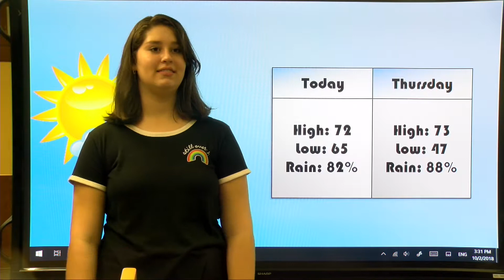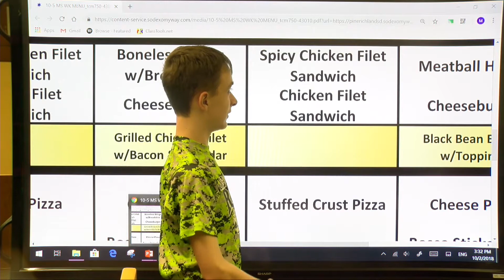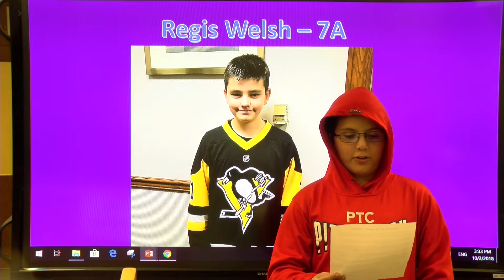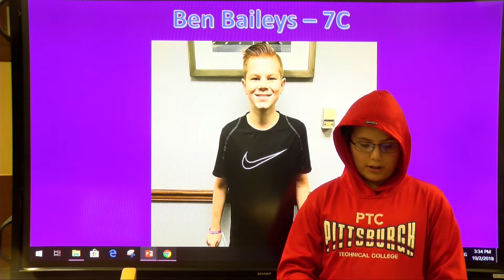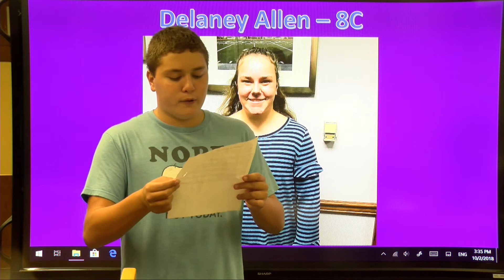PRMS TV 10 3 18